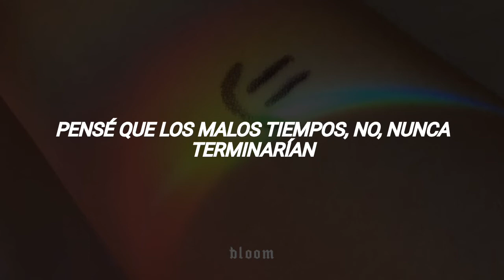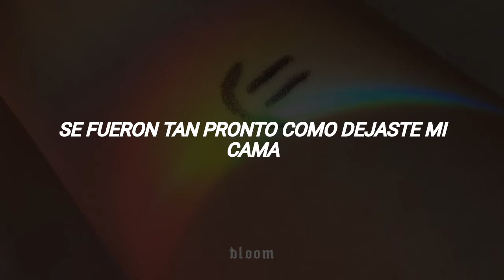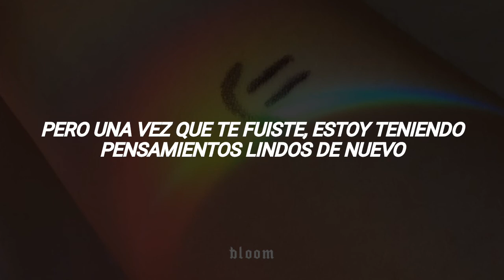Henri Purnell, INNA, Nobody Cares - Pretty Thoughts [Traducida al Español]